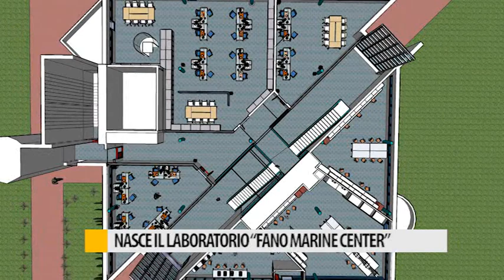Nasce il laboratorio "Fano Marine Center"